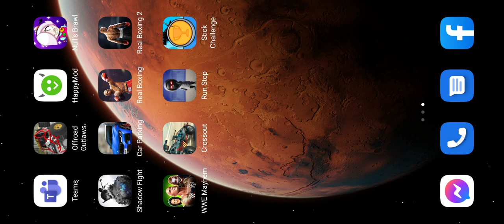Shadow fight arena qartulad